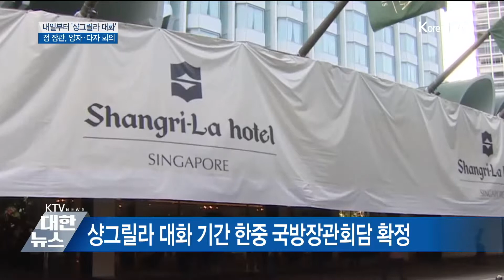'샹그릴라 대화'... 정경두 장관 첫 참석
정경두 국방부 장관이 내일(31일)부터 다음 달 2일까지 싱가포르에서 열리는 제18차 아시아안보회의, 이른바 샹그릴라 대화에 참석합니다. 관심을 모았던 한-중 국방장관의 양자 회담이 결정됐지만 한-일 양자회담은 확정되지 않았습니다.